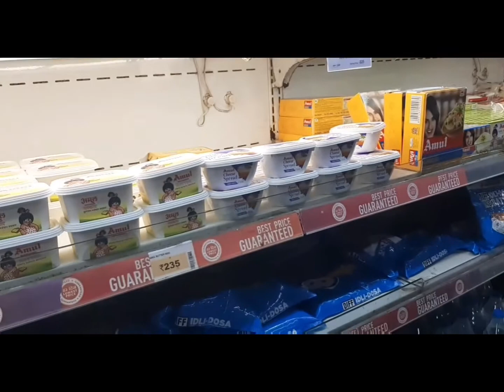Mai Lene K Liye Kuch Aur Gayi Thi Aur Leke Kuch Aur Aa Gayi🤣